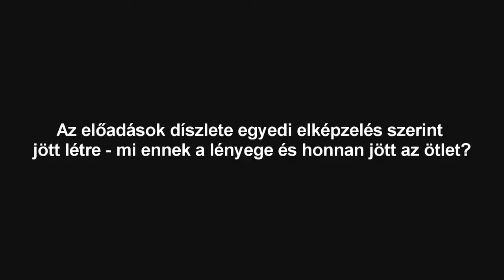Giuseppe Verdi: Friedrich Schiller - trilógia Selmeczi György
HU:

Verdi születésének 200. évfordulója alkalmával a zeneszerző három operáját mutatja be országos premierben a Kolozsvári Magyar Opera.
Selmeczi György, a három előadás művészeti vezetője és karmestere hangsúlyozta: az operák nem tekinthetők fiatalkori műnek, filológiai érdekességnek, hanem valódi remekművek, amelyek akkor születtek, amikor Verdi már az európai operavilág sztárja volt. Selmeczi az előadások egyik különlegességeként említette a sajátos vizuális egységet, amely a díszletet (tervező: Csíki Csaba) és a jelmezeket (tervező: Kiss Zsuzsa) jellemzi.

RO:
Cu ocazia împlinirii a 200 de ani de la naşterea lui Giuseppe Verdi, Opera Maghiară din Cluj-Napoca prezintă, în premieră naţională, trei opere ale compozitorului, bazate pe opera lui Friedrich Schiller. Este vorba despre Giovanna D'Arco, Hoţii şi Luisa Miller - Trilogia Schiller. Coordonarea artistică îi aparţine dirijorului György Selmeczi.